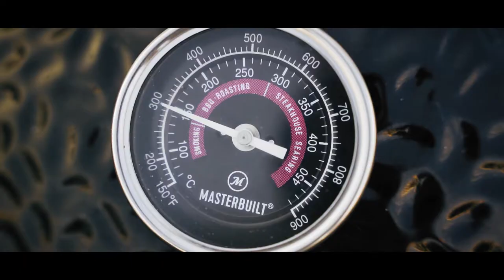When I Meat Promo Video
Commercial for When I Meat produced by R-Tistic Studios